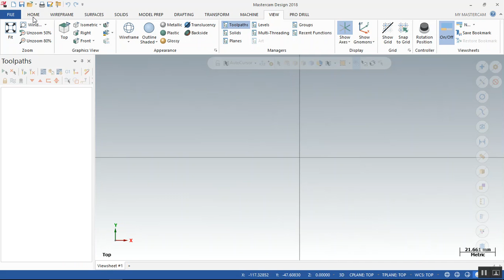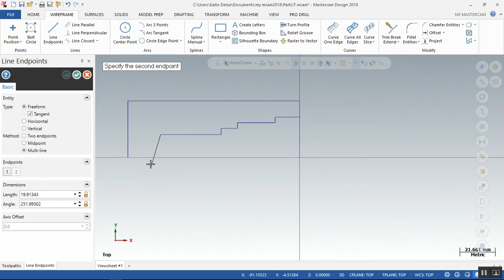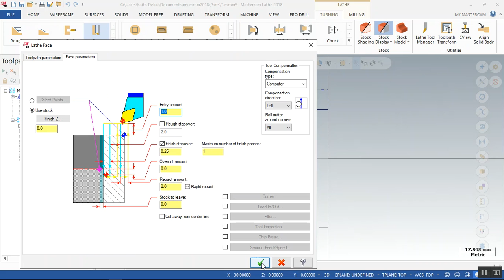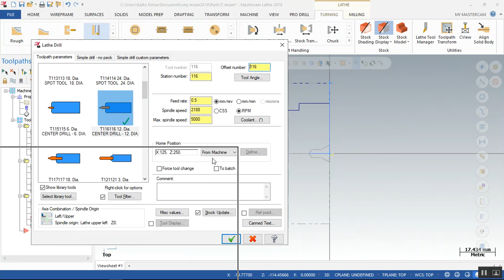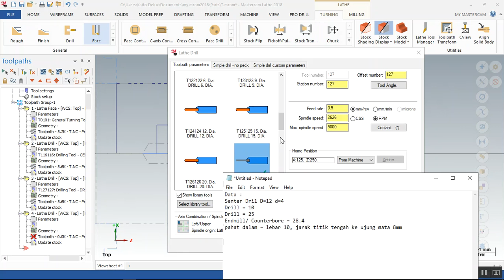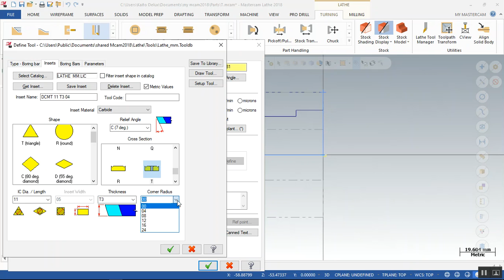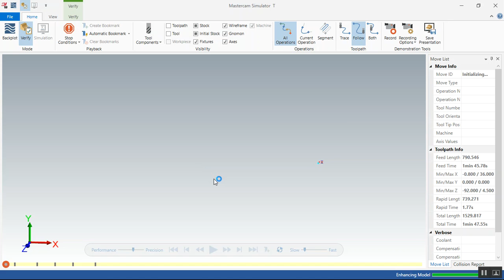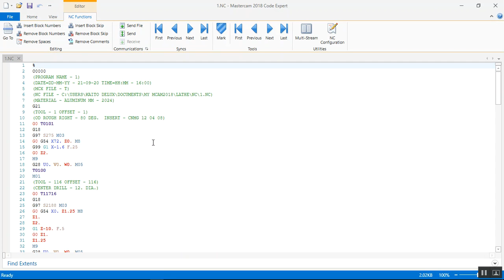Tugas cam 3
Andhika PSW
1901012
2 Mesin A